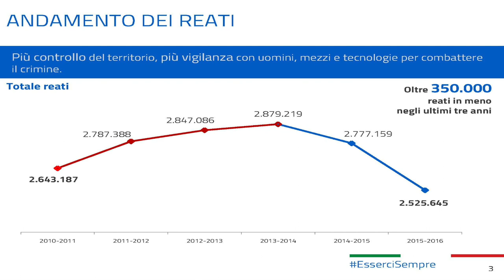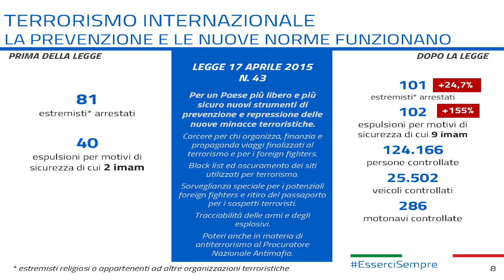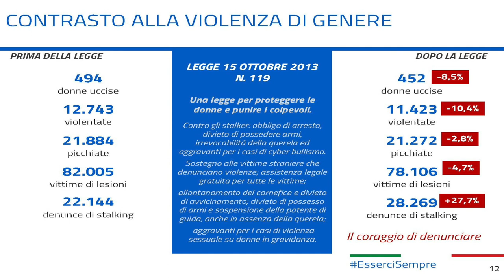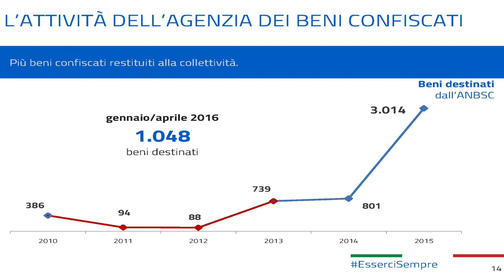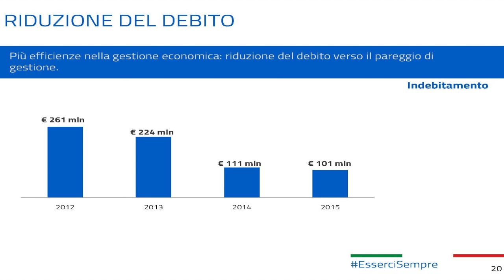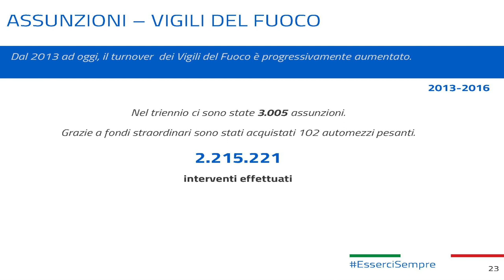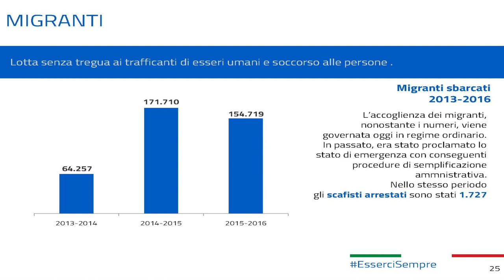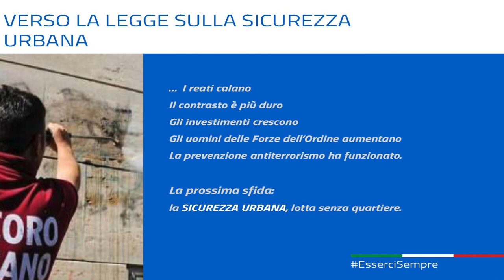Reati in calo, più risorse alle Forze dell’ordine e gestione più efficiente dell’immigrazione